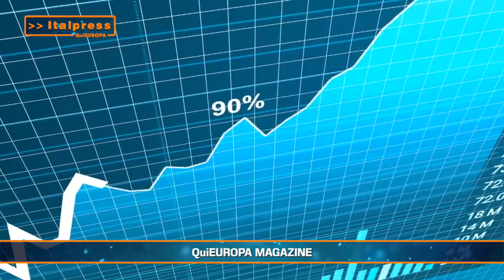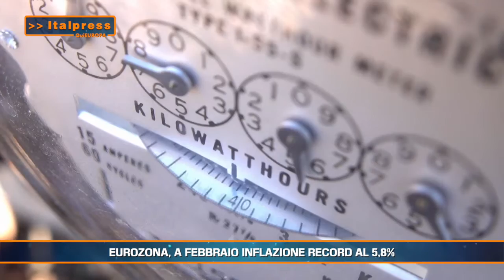QUI europa magazine